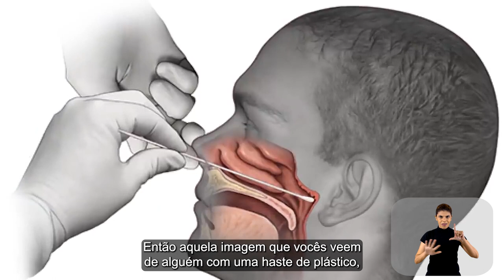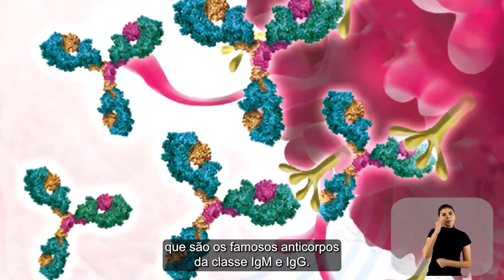IgM, IgG, PCR Testes para Coronavirus e Diagnóstico da COVID -19